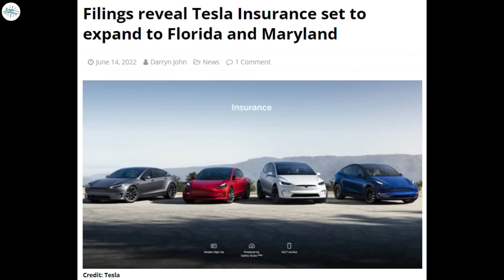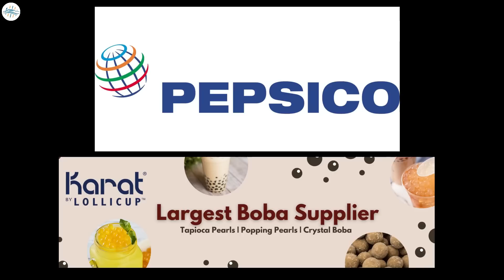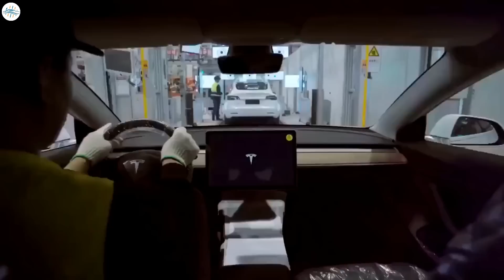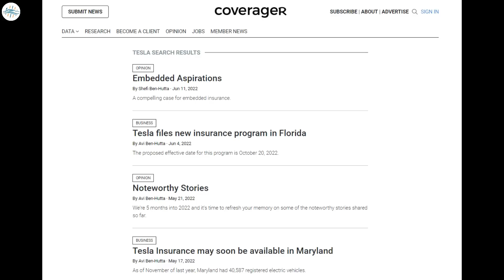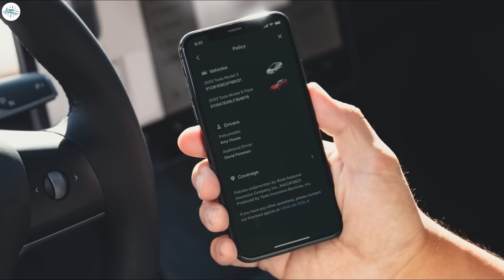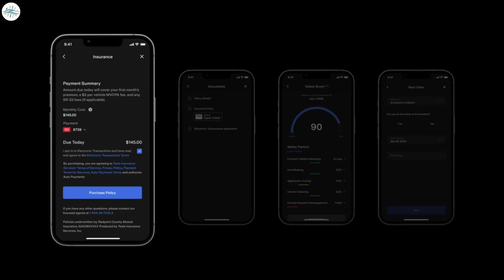Tesla Finally Produces First Model Y With Megacast & More Updates!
Tesla Semi spotted on California highway testing ahead of production

BYD to supply batteries for Tesla Model Y as early as next year: Chinese media

Filings reveal Tesla Insurance set to expand to Florida and Maryland

Tesla builds first Model Y with single-piece front and rear castings and structural battery pack at Giga Berlin